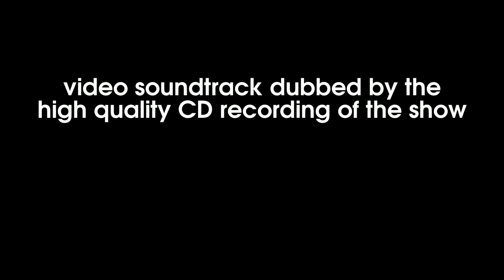Dimash Adagio HQ sound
video from singer 2017 dubbed with CD best quality sound